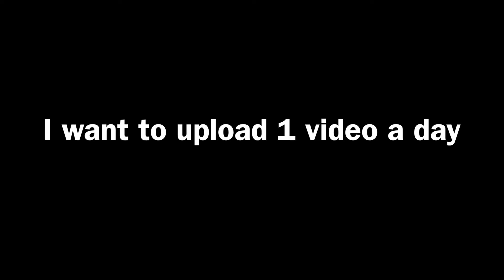I am here